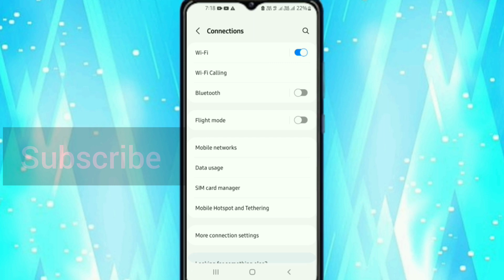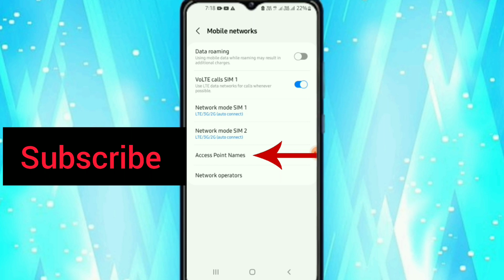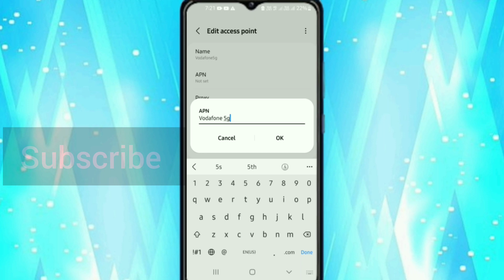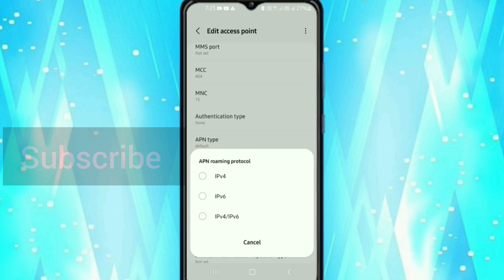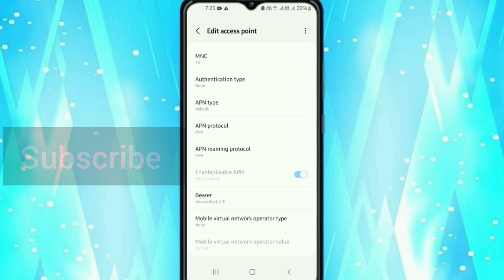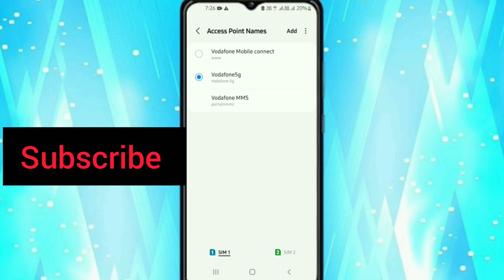New APN बनाओ 4G मोबाइल में 5G चलाओ | 4g mobile me 5g kaise chalaye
your Quaries :-
How to Increase 4G Phone Internet Speed Like 5G
5g internet in 4g phone
4g phone me 5g internet kaise chalaye
How to use 5G network on 4G phone
how to connect 5g network in 4G phone
New 5G APN
4g phone ko 5g kaise banaye
Jio 5G APN Setting
internet slow problem
internet slow chal raha hai kya kare
4g phone me unlimited net kaise chalaye
5G network setting
5G setting in 4G phone
5G Settings
shivam technical development
4g phone me 5g internet kaise chalaye
4g phone me 5g kaise chalaye
4g phone me 5g unlimited data kaise kare
4g phone ko 5g kaise banaye
enable 5g internet in 4g phone
new apn setting to enable 5g in 4g phone
4g phone me jio 5g kaise chalaye
enable 5g beta in any phone
jio 5g in any 4g phone
how enable 5g in iphone
4g mobile me 5g kaise chalaye
4g mobile ko 5g kaise banaye